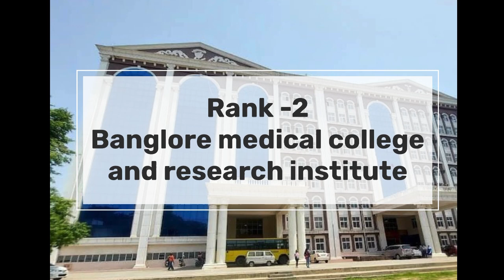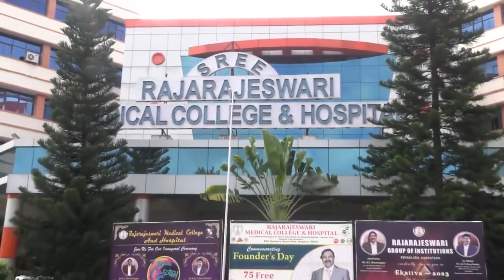Top 10 medical colleges in banglore according to ranking for mbbs admission.including govt and pvt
This video explains about the different govt and pvt medical colleges in banglore according to ranking